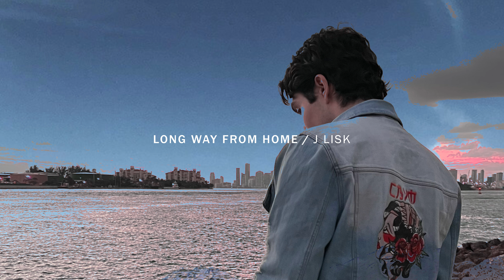Long Way From Home